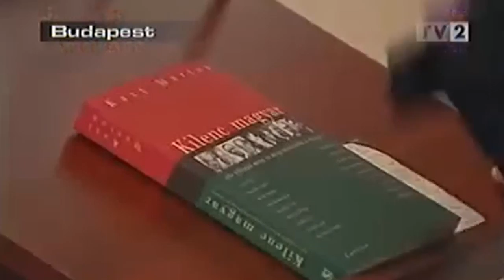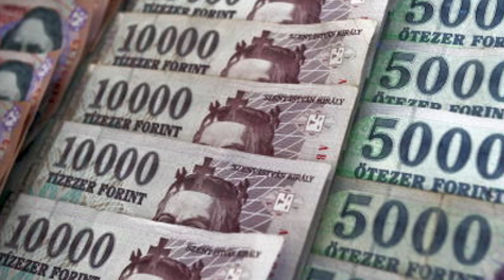CEU - Mit Adtak Nekünk A Rómaiak? - XYZ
Új sorozatunkban azt járjuk körbe, hogy mit adtak az országnak a kormány által folyamatosan támadott intézmények és szereplők. Első epizódunkban a CEU eredményeit mutatjuk be.

Szavazz az előválasztáson a Momentum miniszterelnök-jelöltjére:
Fekete-Győr Andrásra!